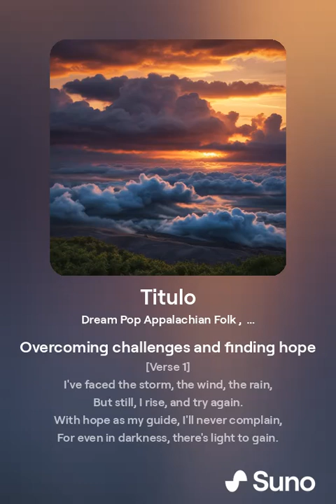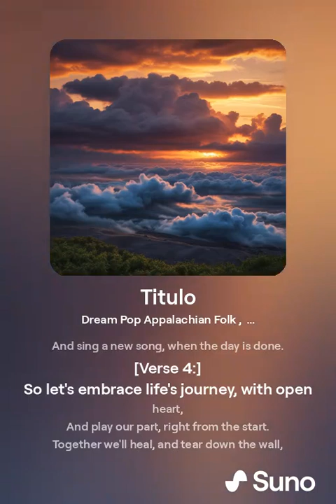FACE THE STORM